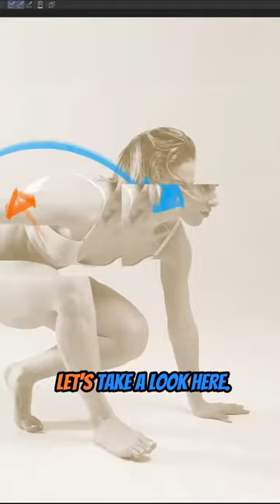Exploring Functional Movement and Applied Force in the Human Body